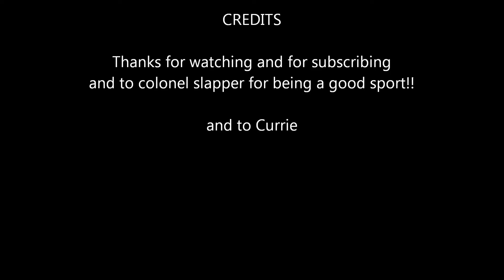Things to do party animal